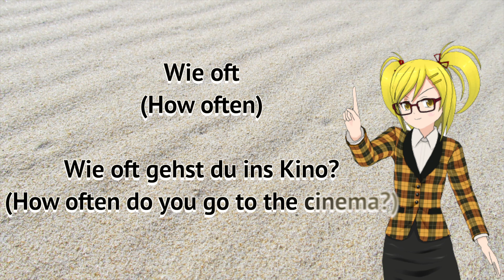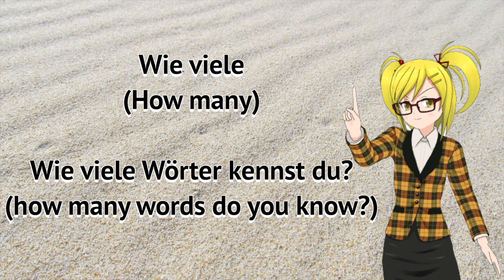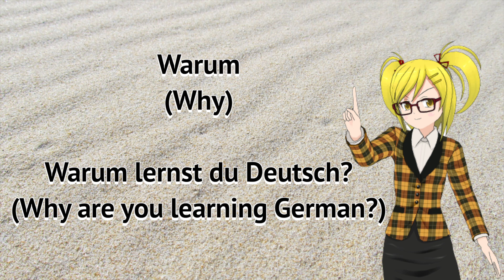Learn German : Asking Questions in German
In this video, we will teach you 12 question words and 12 example question sentences. You can use these phrases in your daily life. Thank you so much.

Wer (Who)
Wer ist das? (Who is this?)

Wie (How)
Wie geht es dir? (How are you?)

Was (What)
Was isst du gern? (What do you like to eat?)

Woher (Where from)
Woher kommst du? (Where do you come from?)

Wann (When)
Wann kommt der Zug? (When is the train coming?)

Was für (What kind of)
Was für ein Handy hast du? (What mobile phone do you have?)

Warum (Why)
Warum lernst du Deutsch? (Why are you learning German?)

Wie oft  (How often)
Wie oft gehst du ins Kino? (How often do you go to the cinema?)

Wie viel (How much)
Wie viel kostet das? (How much is it?)

Wie viele (How many)
Wie viele Wörter kennst du? (How many words do you know?)

Wo (Where)
Wo wohnst du? (Where do you live?)

Wohin (Where)
Wohin gehst du? (Where are you going?)